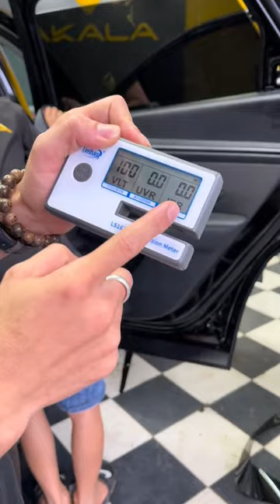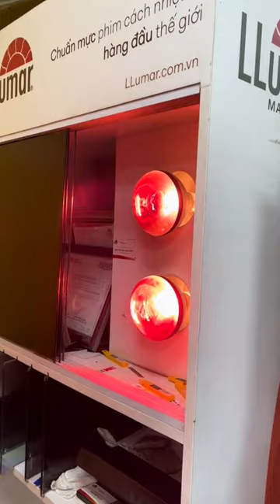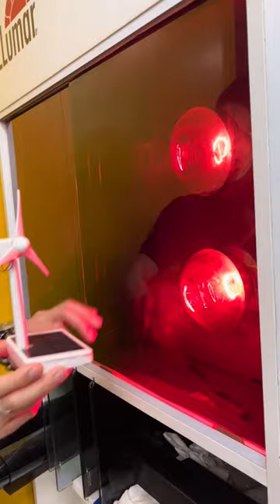Tại sao phải dán film cách nhiệt cho xe ô tô